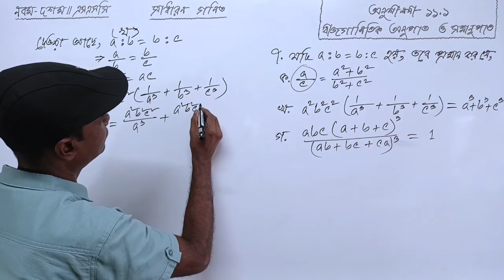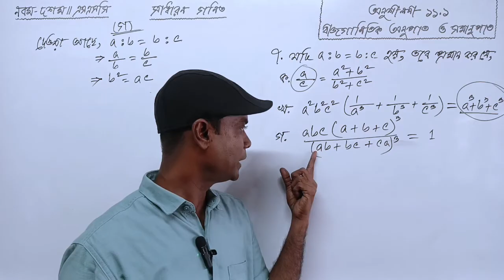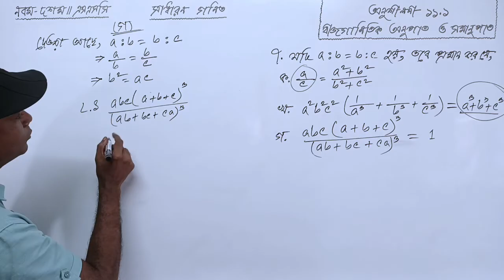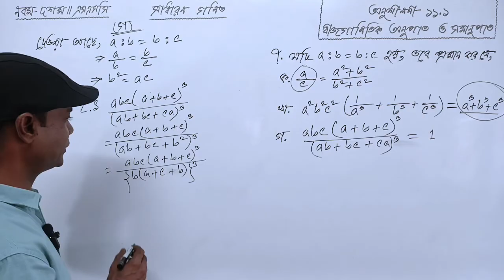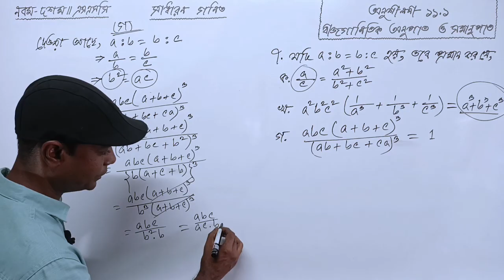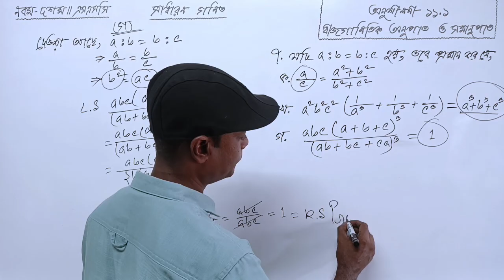অংক নং ৭ || অনুশীলনী ১১.১ (বীজগাণিতিক অনুপাত ও সমানুপাত) || নবম-দশম শ্রেণির গণিত || SSC Math 11.1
নবম শ্রেণির গণিত, দশম শ্রেণির গণিত, নবম দশম শ্রেণির গণিত, নবম-দশম শ্রেণির গণিত, এসএসসি গণিত, ৯ম-১০ম শ্রেণির গণিত অনুপাত ও সমানুপাত, নবম শ্রেণির গণিত ত্রিকোণমিতি, দশম শ্রেণির গণিত বীজগাণিতিক অনুপাত ও সমানুপাত, নবম দশম শ্রেণির গণিত অনুপাত ও সমানুপাত, এসএসসি গণিত বীজগাণিতিক অনুপাত ও সমানুপাত, বীজগাণিতিক অনুপাত ও সমানুপাত, অধ্যায় ১১ বীজগাণিতিক অনুপাত ও সমানুপাত, অধ্যায় ১১, অনুশীলনী ১১.১, অনুশীলনী ১১.২, নবম দশম শ্রেণির সাধারণ গণিত অনুশীলনী ১১.১ ও ১১.২, এসএসসি সাধারণ গণিত অনুশীলন ১১.১ ও ১১.২, গণিত নবম-দশম শ্রেণি,